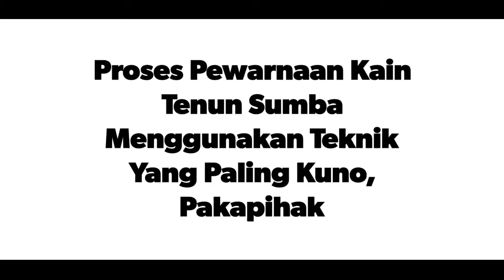Proses Pewarnaan Kain Tenun Sumba Menggunakan Teknik Yang Paling Kuno, Pakapihak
Indonesia
Sumba
Nusa Tenggara Timur (NTT)
Wonderful Indonesia
Visit Indonesial